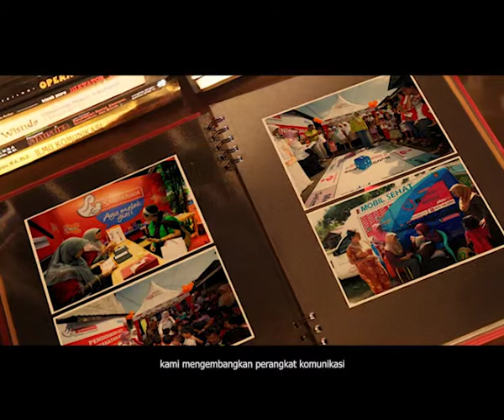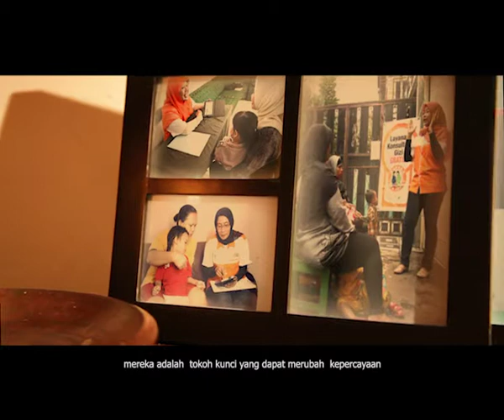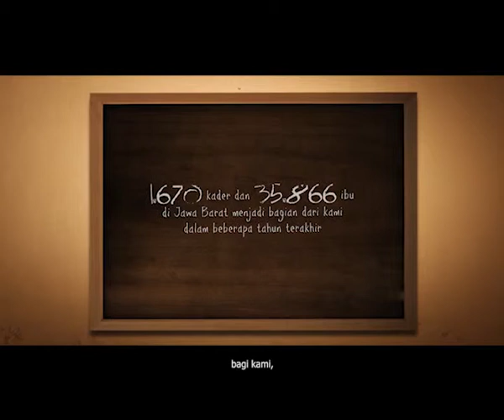Ayo Melek Gizi oleh Sarihusada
Ayo Melek Gizi adalah inisiatif sosial Sarihusada yang berfokus pada upaya membantu peningkatan status gizi ibu dan anak melalui edukasi